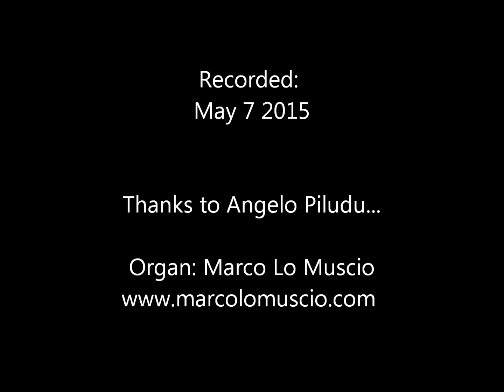Carlotta Ferrari: Preludio e Ricercare (2015) played by Marco Lo Muscio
Carlotta Ferrari: Preludio e Ricercare (2015)